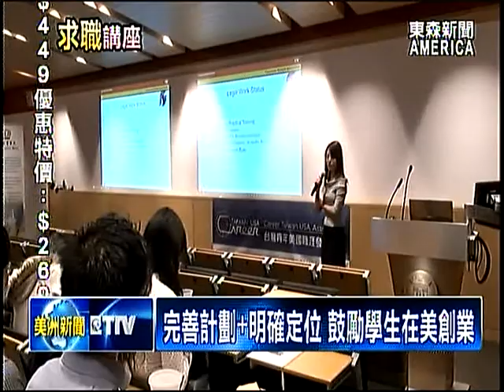履歷抓重點!修課+社團敲開職涯大門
面對美國移民局近幾年，工作簽證中籤率，逐年下降，即將畢業的華裔留學生，如何找到一份工作，可以合法在美辦身分？南加大台灣學生會，特別舉辦「求職講座」，並且請到美國聯邦司法部代表，以及多位資深業界人士，講解履歷及面試技巧，要幫更多留學生，一圓美國夢。